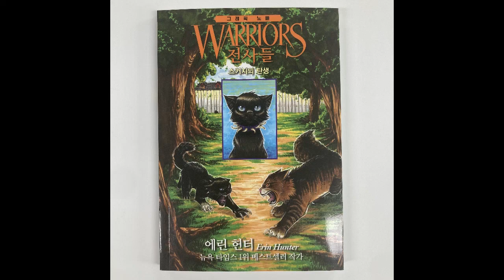전사들 그래픽 노블-스커지의 탄생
지음 에린 헌터 / 글 댄 졸리 / 그림 베티나 M. 컬코스키 / 옮김 서현정
출판사 가람어린이 / 대상 초등5-6학년 / 분야 판타지, 창작동화
쪽수 112p / 판형 152*220 / 값 11,000원 / 출간일 2022년 05월 13일
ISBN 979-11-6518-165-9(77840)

개성 있고 생동감 넘치는 그림으로 재탄생한 『전사들: 그래픽 노블』 제3탄!

전사로 살아가는 고양이들의 세계를 눈에 보일 듯 생생하게 그려낸 에린 헌터의 『전사들』이 만화로 출간되었다. 『그레이스트라이프의 모험』, 『레이븐포의 길』에 이은 세 번째 이야기, 『스커지의 탄생』!

몸집이 작고 약한 애완 고양이 ‘꼬마’는 한배 형제들 사이에서도 무시당한다. 우연히 숲 고양이들의 영역에 발을 들인 꼬마는 숲 고양이들에게 공격당한 뒤 깊은 원한을 품게 된다. 살던 집을 떠나 두발쟁이 마을 떠돌이 고양이들 사이에서 힘을 얻게 된 꼬마는 이름을 ‘재앙’이라는 뜻의 ‘스커지’로 바꾸고 복수를 꿈꾼다.
힘없는 애완 고양이가 피에 굶주린 악마 고양이가 되기까지! 《전사들》 시리즈 최고의 악당, 스커지의 탄생 뒷이야기가 펼쳐진다!

※『전사들 그래픽 노블-스커지의 탄생』의 자세한 내용 보러가기!

※『전사들 그래픽 노블-스커지의 탄생』 구매 링크!